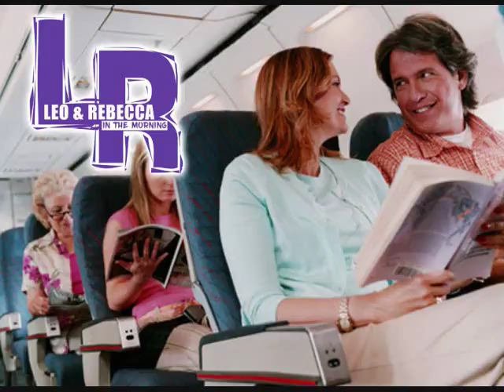Vomit On A Plane Leo and Rebecca AUDIO